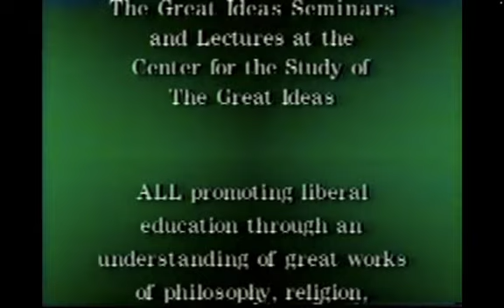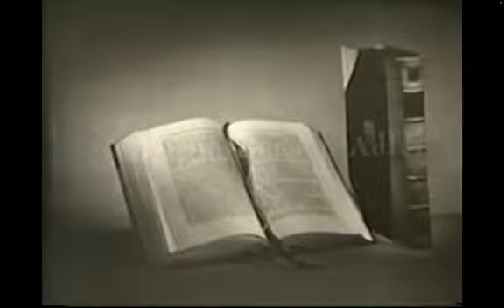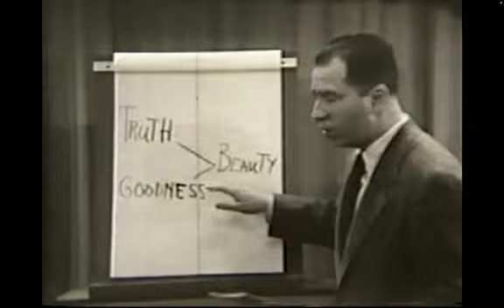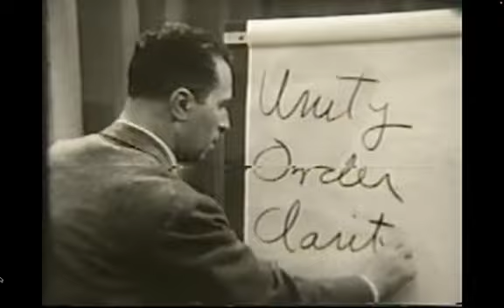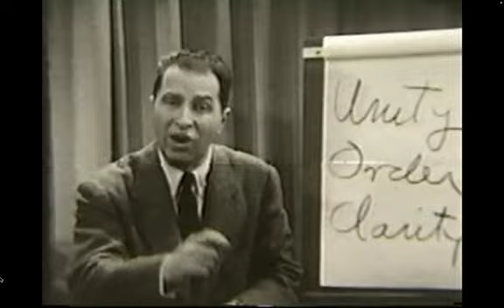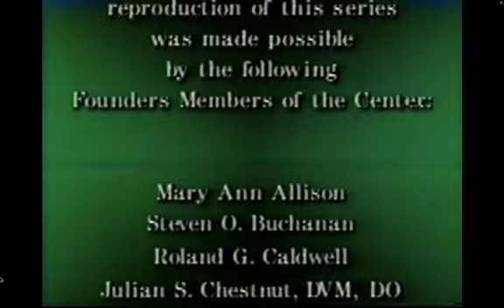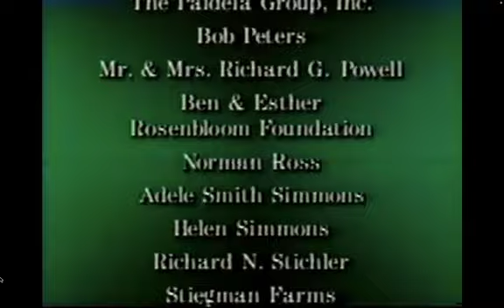Beauty (Great Ideas Episode 45)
The idea of beauty is derived from goodness and truth, says Dr. Adler, and just as truth and goodness are in the mind so is beauty. He goes on to discuss beauty as the object of knowledge and explains how people can be trained to appreciate beauty.

The Great Ideas is a series devoted to discussions on the "basic ideas fundamental to man's everyday life." There are episodes on government, philosophy, law and labor. Dr. Mortimer J. Adler, noted philosopher and teacher, discusses these problems in an informal, nontechnical style. He makes extensive use of visual materials and a blackboard to illustrate his points. At the conclusion of each episode Adler answers questions sent in by the audience. Originally broadcast over KGO-TV, San Francisco, the series drew a heavy listener response. Appearing with Adler on the series is Dean Lloyd Luckman, coordinator of studies at San Francisco City College. This series of 52 half-hour episodes was originally recorded on kinescope.